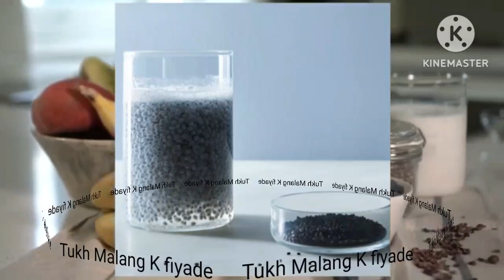Tukh Malanga Sardi main Khane ke Fayde | Benefits of Basil Seed in Winters health BwN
tukh malan ke fayde winters main tukh malanga, tukh malanga ke fayde, tukh malanga in winters, kya winters main tukh malanga kha sakte, tukh malanga for weight lossTukh Malanga ko srif or srif garmi main khane ka rawaj hai par kya app jante hain Tukh Malanga ko winters main khana b bohut faydemand hai .. Tukh Malanga main jo nutrition or vitamins hote hain un ka fayde hum winter main b le sakte hain .. winters main Tukh Malanga ko kaise khanaa ha kiss ko khana hai sab bataye geKalonji Khane ka Sahi Tarika - How do you eat black seeds..